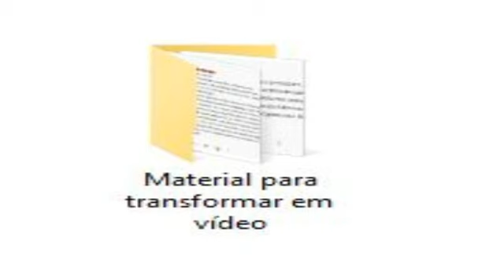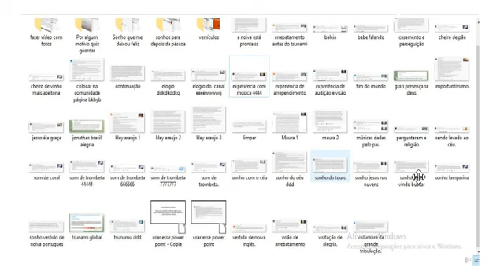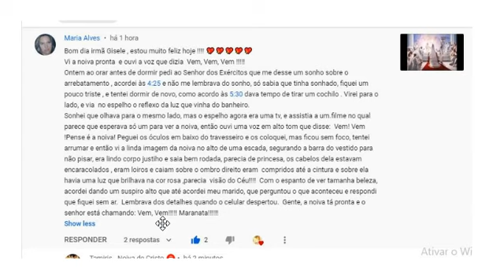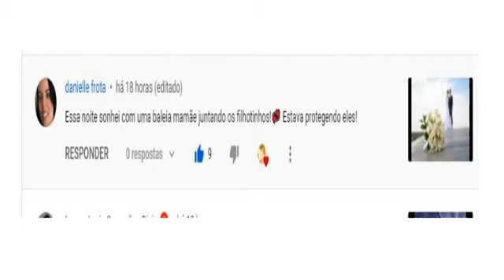Sonhos (4) : A Noiva já estava pronta, aguardando a sua hora de sair.